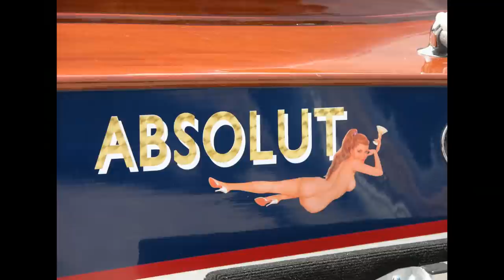Building ABSOLUT, a saucy little wooden Race Boat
A photo compilation of building a modified Canada One Design race boat from drawings to trials.